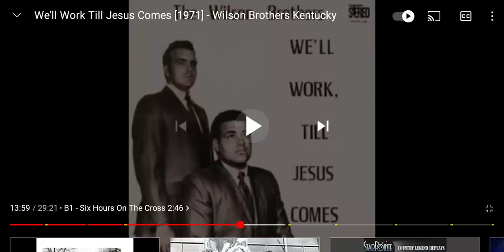Flim 343: Batman 13: Batman Beyond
The prologue initially begins in 2000
An aging Bruce Wayne( Keith Andrew Miller)  with his wife Selina Wayne( Pamela Rose Martinez) by side, he despite suffering from health complications continues to fight crime as Batman in a new high-tech Batsuit, though having increased difficulty in handling criminals he once subdued with finesse. In the rescue of a kidnapped heiress and the daughter of an old friend of his, Batman suffers a mild heart attack and at risk of losing his life to one of the kidnappers, is forced to betray a lifelong principle by threatening to use a gun, which scared one of the kidnappers into running towards the police. Ashamed of how far he was willing to go and the fact that he used such a weapon which ended his parents' lives and what drove him to become the Dark Knight in the first place, Bruce ultimately but reluctantly decides that he has grown too old for his crusade and retires from crime-fighting and shuts down the Batcave. By this time, his butler and father-figure Alfred Pennyworth and longtime allies (Commissioner James W. Gordon, Lucius Fox, Hamilton Hill, Leslie Thompkins, Renee Montoya, Harvey Bullock, Summer Gleeson and Amanda Waller) have either died or retired; his partners (Dick Grayson, Barbara Gordon, Tim Drake  are still alive and have severed their ties with him after a falling out before their retirements from their alter egos; all of his foes (The Joker, Harley Quinn, The Penguin, The Riddler, Two-Face, The Scarecrow, Mr. Freeze, Poison Ivy, Bane, Killer Croc, Clayface, Man-Bat, Deadshot, The Mad Hatter, Ra's al Ghul and his daughter Talia, Phantasm, the Ventriloquist and Scarface, the Firefly, and Hugo Strange) are either retired, reformed, incarcerated (with or without parole), in exile, disappeared, or dead, and he had resigned from the Justice League.

The story then jumps 21 years later to 2021 in Neo-Gotham, a futuristic version of the old Gotham City and a megalopolis featuring staggering high rises and flying vehicles. Bruce is now an elderly man in his 70s and a recluse living in bitter isolation in his mansion and his wife aging Selina long retired Catwoman training. their son and daughter to take their place as new Batman and Catwoman.